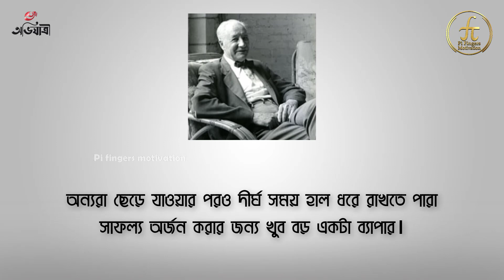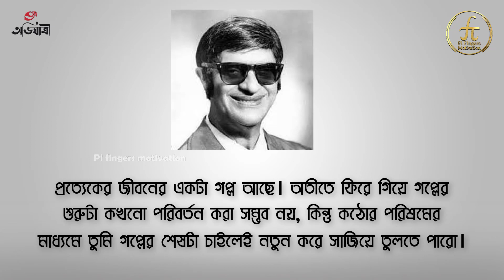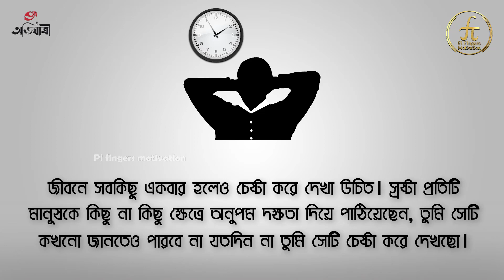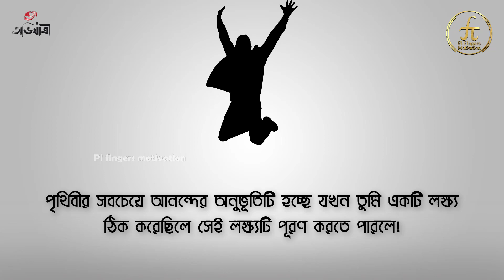সেরা ১% মানুষের মধ্যে নিজেকে নিয়ে আসুন | Motivational Quotes About Life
There are many successful people around the world, and they have huge motivational quotes about life, who had met conquest after a long time. Most of the conquest people have been fighting with failure. But they didn’t leave their loving dream. Pi fingers motivation is now describing 10 motivational quotes about life and success of some conqueror that would conducive for your next decision.

Now we are going to narrate two stories for our audience. There were two friends in the same town. They started their life in the same situation. There one become a success after a certain period but another becomes totally failed in life playground. At the beginning of the storytelling, we want to say, this video of motivational quotes about life would be more easy to relate with your life after the end of stories. Oh friends, I don’t tell their name yet! Their names were: Rohith and Lucky. 20 years had passed. But Rohith’s situation was still the same, where he had started his career. In spite of this, he was still spending huge money on his health issue in every month. Besides those, he had not enough sound relation with his nearest people and family members. In this situation, Rohith felt completely loneliness and he had nothing to enjoy in his life.

From the opposite end, after 20 years Lucky's condition was 100 times better when he had started his own business. He was a successful businessman. He had been maintaining good relations with his friends and family members. And all the family members and other people loved him very much. He had been enjoying his time properly with his busyness.
So, just like Lucky if you want to be the top 1%of people in the world, you must follow the rules of success those we have already discussed in this motivational quotes about life’s video.

Pi Fingers Motivation's all social links are here. You can join us.

Pi fingers motivation think that this motivational quotes about life’s video would be enjoyable for you.